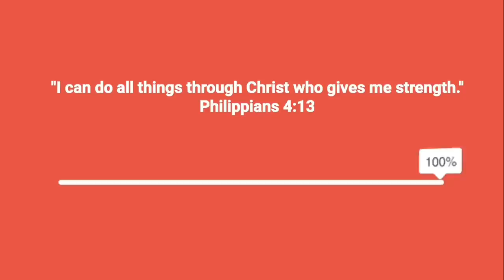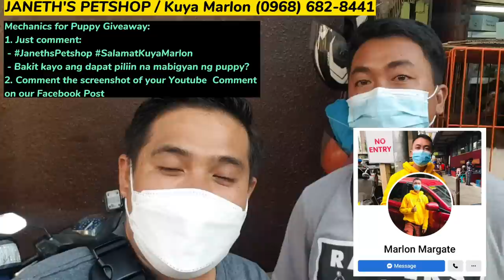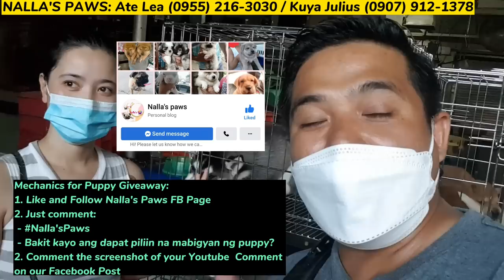PUPPY NA DAMULAG SA ARRANQUE PETSHOP - ALASKAN MALAMUTE! | NEW ARRIVAL PUPPIES + MOTHER'S DAY PROMO!